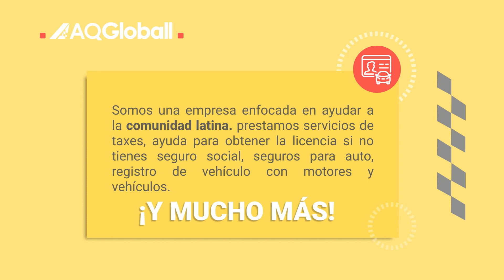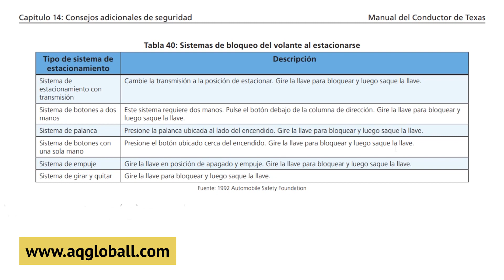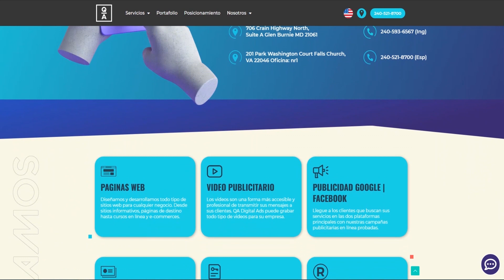Manual del conductor de Texas en español parte 70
Hola amigos de AQ Globall!. En este video vamos a leer el manual del conductor del estado de Texas en español con el fin de ayudar a todos aquellos que no tienen el tiempo de leerlo.

La idea es que puedan escucharlo cada vez que tengan tiempo libre o mientras que se encuentran de camino a su trabajo.

Más adelante vamos a estar sacando nuevos videos sobre el manual de conducción de Texas en español con un enfoque explicativo a las leyes.

¿Tiene un familiar en Virginia o Maryland que necesite sacar la licencia?

Llámenos al 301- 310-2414,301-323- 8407 para mas información

201 Park Washington Court Falls Church, VA 22046 – Oficina: nr 1

-Restaurantes
-Construcción
-Limpieza
-Tiendas online
-Abogados
-Seguros

Otros Servicios:

-Posicionamiento SEO
-Diseño gráfico
-Imprenta de Business Cards
-Diseño UX/UI